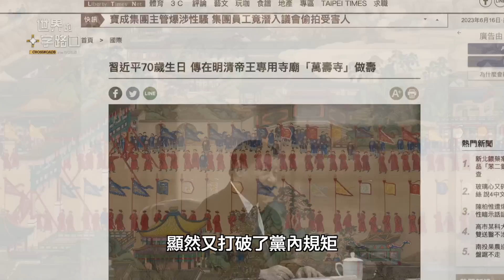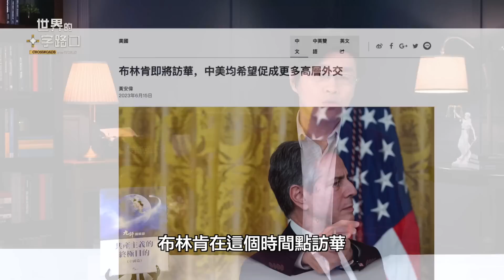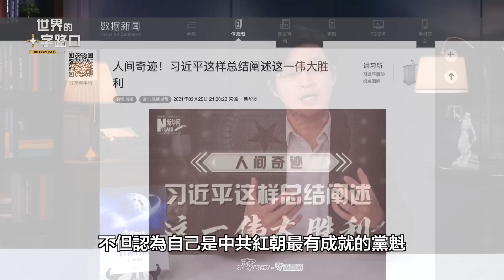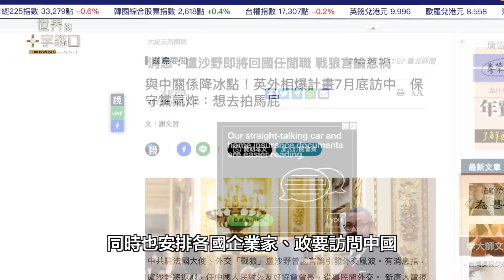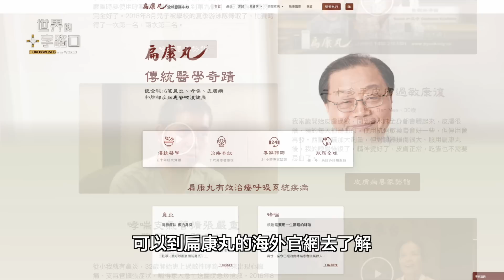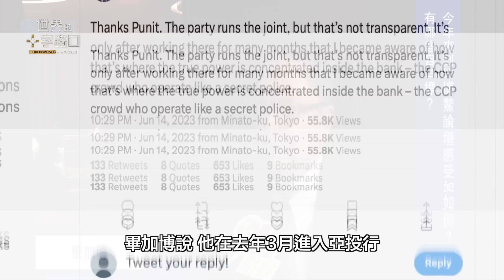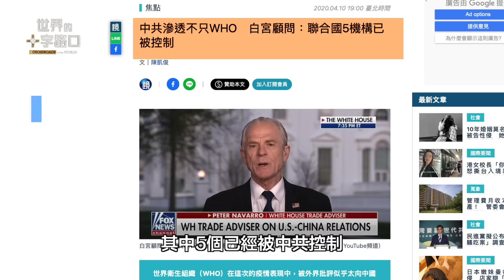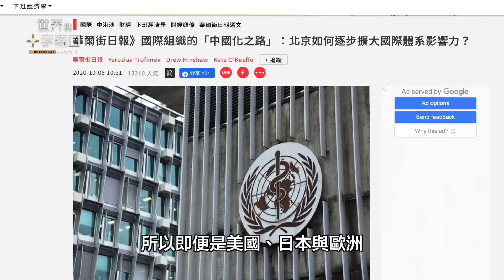習近平70歲慶典揭秘：國際巨頭比爾蓋茲與布林肯相繼來祝賀。亞洲投資銀行前新聞局局長爆料中共秘密計畫！（2023.6.16）｜世界的十字路口 唐浩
6月15日是習近平70歲大壽，這一天北京不但重金禮聘梅西與阿根廷國家隊和澳洲隊在工人體育場舉行友誼賽，比爾蓋茨與布林肯也相繼訪問北京，準備跟習會面。而習近平更傳出打破中共內部規矩，在萬壽寺慶祝大壽。究竟，北京當局過去一個月來的諸多鋪張舉措，除了為習祝壽之外，還有哪些用意？背後又試圖掩蓋哪些危機？

此外，亞洲投資銀行爆出醜聞，前亞投行新聞局局長畢加博公開指出，亞投行其實被中國共產黨嚴密操控著，不但中共官員權勢很大、介入極深，而且中共還拿亞投行的資金去貸款給「一帶一路」的小國們，幫中共實現國際擴張。究竟亞投行背後還有哪些黑幕？中共又操控著哪些國際組織？他們又採取哪些戰術來推行國際霸權擴張？本集節目，與您探討。

🎯 00:00 6月16日 影片
🎯 00:28 話題一：梅西祝壽 布林肯來朝 習近平70大壽藏心機
🎯 08:39 話題二：亞投行高管出逃 揭中共操控資金大撒幣

善

心平萬事和
胸闊穹宇容
水潤澤層界
雲淡百苦風

觀看更多：
梅西祝壽、布林肯來朝，習近平70大壽藏心機？吹捧權力無極限，習想拉下毛澤東？亞投行前主管爆料，中共盜用國際資金大撒幣？（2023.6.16）｜世界的十字路口 唐浩